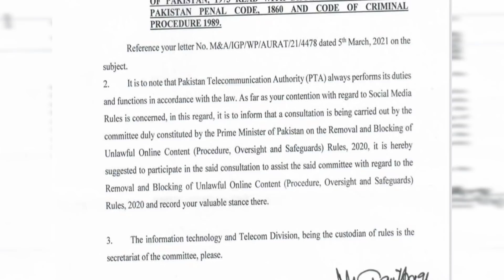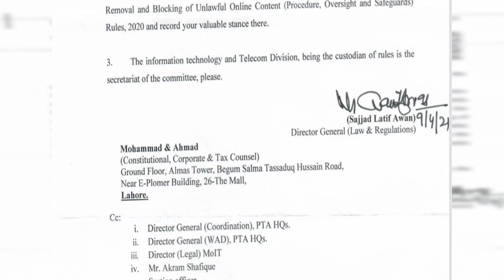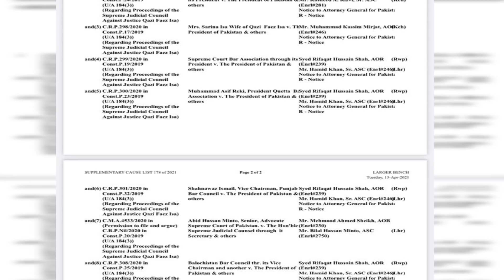Justice Umar Ata Bandiyal Recuse? [Future Of Justice Qazi Faez Issa In Supreme Judicial Council]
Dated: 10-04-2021